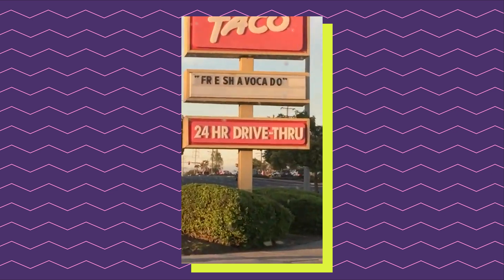Is Social Media Making Us Stupid? Brainrot (LU) 💬🤳 | "Ziel mir keng!" - Ep. 21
Take a look at our article on science.lu (also lists all the sources at the end).

Chapters:
00:00 Intro
01:26 Potential negative effects on cognitive abilities
03:34 Potential positive effects on cognitive abilities
04:09 Summary of effects on cognitive abilities
04:43 Why we can't stop scrolling, swiping and clicking
06:32 Conclusion

Author: Michèle Weber (FNR)
Co-Author: Lucie Zeches (FNR)
Presentation: Michèle Weber, Lucie Zeches (FNR)
Proof-reading: Jean-Paul Bertemes, Linda Wampach, Melanie Reuter (FNR)
Fact-Checking and consulting: Dr. Claire van Duin (CePAS), Dr. Anette Schumacher (University of Luxembourg), Prof. Helmut Willems (Junior Uni Daun)

Direction & Cut: Dominique Weber (SKIN)
Camera: Moris Garzaro (SKIN)
Light: Lara Andreolli (SKIN)
Illustrations: George Dos Santos R., Anton Stépine (SKIN)
Concept & Production: SKIN
On behalf of the: Luxembourg National Research Fund (FNR)